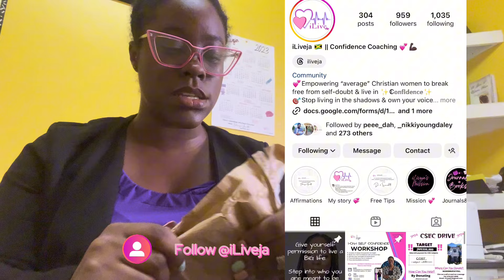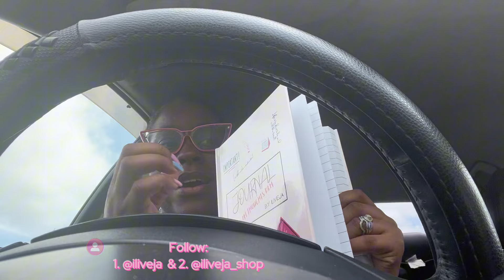FINDING OUT I’M PREGNANT & TELLING MY HUSAND (he couldn’t speak😂😂) My Mom’s reaction too funny!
✨Welcome to my 🤰🏾pregnancy videos where I answer questions and also share vlogs and other details through sit down videos! 🍼👨‍👩‍👧‍👦